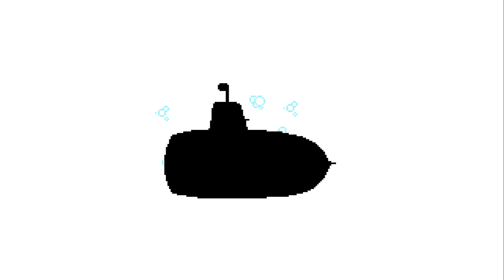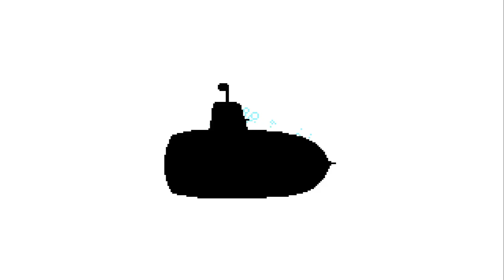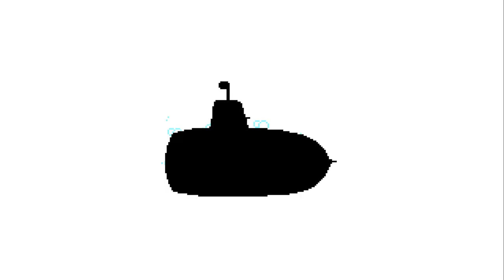Shutshimi: Shmup with the memory of a goldfish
Literally. This is a weird game, maybe a little rogue-like ish, I don't know what you'd call it, but you're a goldfish and you're recalling the time you had to save your tank from evil! Of course you can't remember the exact specifics...

So I had this game on the Xbox 360 at one point, it was on their ill-fated indi store which was notorious for minecraft clones and thirst-bait but there's always diamonds in the rough and this was one of them. Unfortunately even before the store closed down a lot of those games would just get delisted out of nowhere and unless you already had it on your system you'd never be able to play it again and that's what happened with my copy...